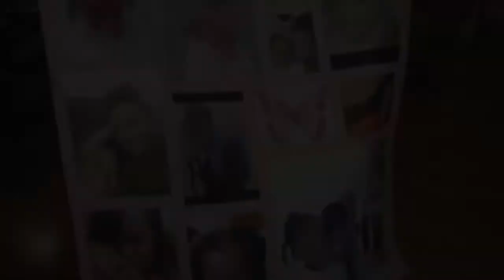Chance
Keisha talks about her daughter Chance and the importance of anchoring furniture and TV's. Visit Anchorit.gov for more information.